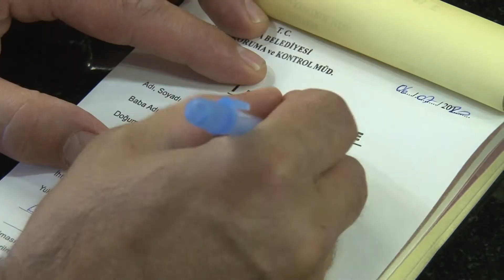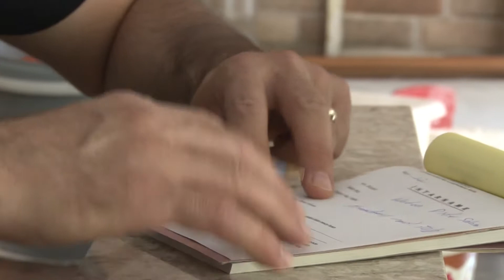Buca’daki işletmelere baca uyarısı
Buca’da baca temizliği denetimi arttırıldı